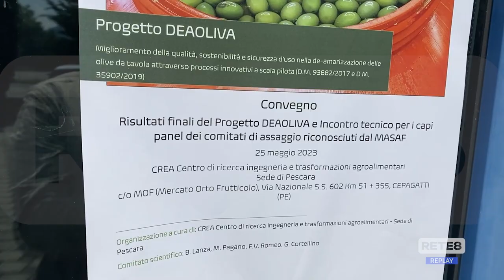Cepagatti - Progetto sulla qualità delle olive da tavola